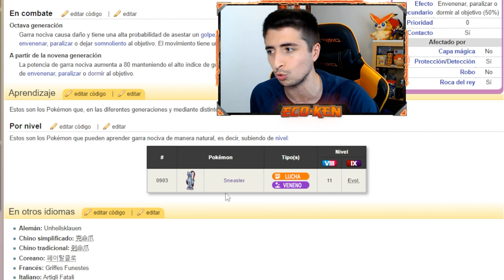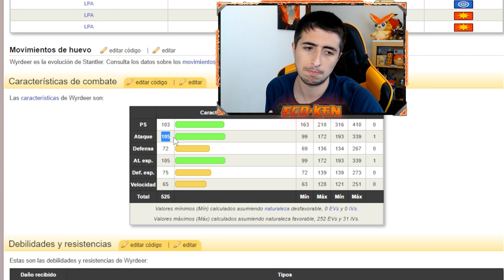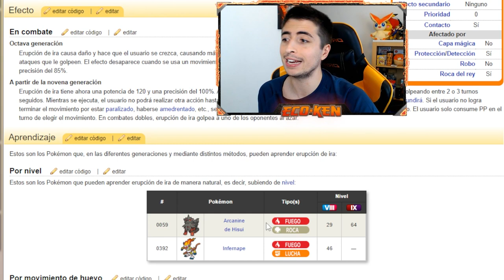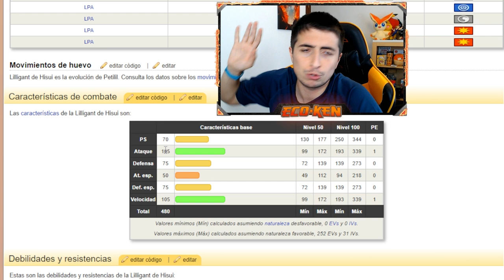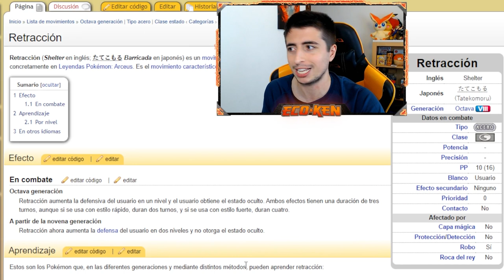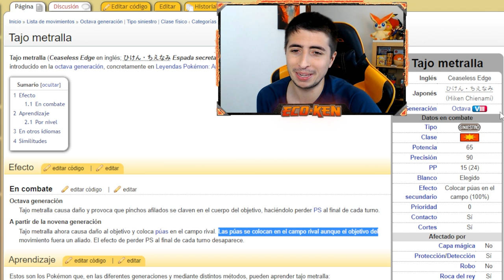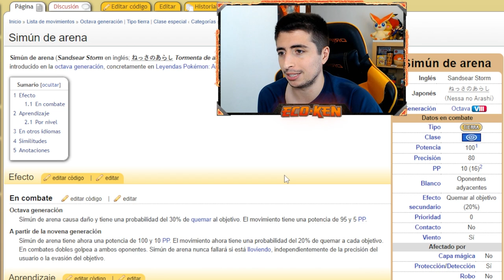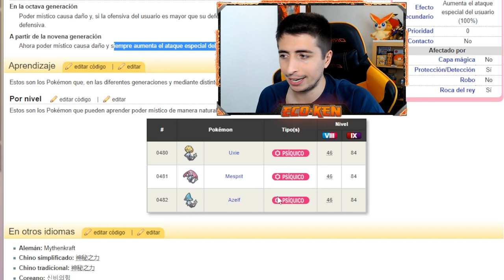💥 TODOS los *MOVIMIENTOS NUEVOS* introducidos en POKÉMON HOME 3.0.0 para Pokémon Escarlata y Púrpura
¡¡TE ENSEÑO los NUEVOS MOVIMIENTOS de ESCARLATA y PÚRPURA!!

🔽 ¡MIS REDES! 🔽

🔽 MARCADORES 🔽
0:00 Introducción
0:16 Garra Nociva
1:51 Asalto Barrera
2:53 Hachazo Pétreo
3:57 Erupción de Ira
4:23 Clorfiláser
5:10 Viento Carámbano
5:59 Danza Triunfal
6:49 Mil Púas Tóxicas
7:43 Ala Aural
8:35 Rencor Reprimido
9:02 Retracción
9:19 Triple Flecha
10:28 Marcha Espectral
11:02 Tajo Metralla
11:38 Vendaval Gélido
12:24 Electormenta
13:01 Simún de Arena
13:36 Ciclón Primavera
14:13 Plegaria Lunar
14:36 Bálsamo Osado
14:50 Poder Místico
15:31 SUSCRÍBETE PERRO